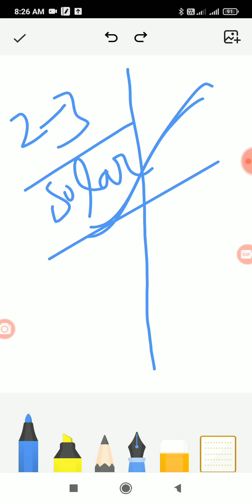Difference between Solar Battery and Normal Battery| सौर बैटरी और सामान्य बैटरी के बीच अंतर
Difference between Solar Battery and Normal Battery| सौर बैटरी और सामान्य बैटरी के बीच अंतर| @rojgarwithankursharma9233